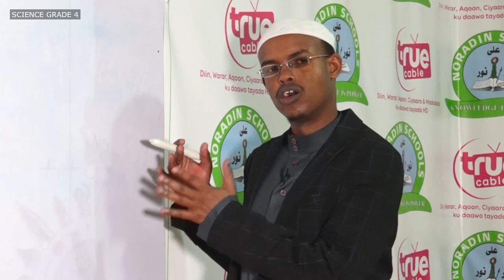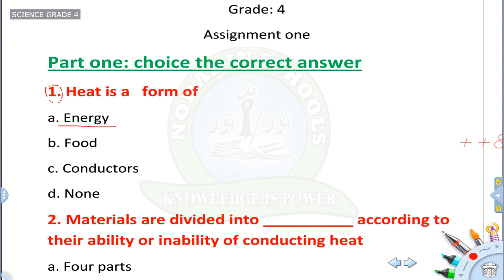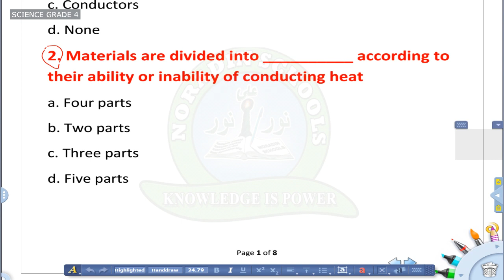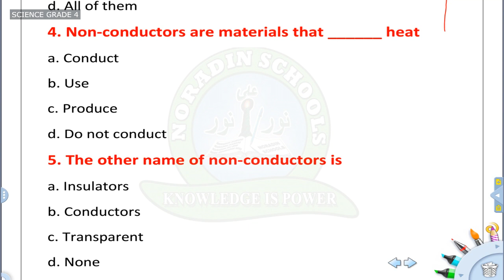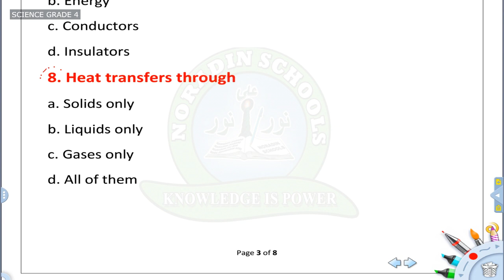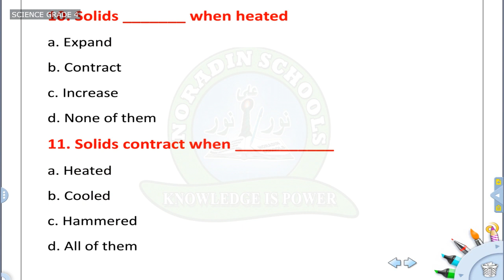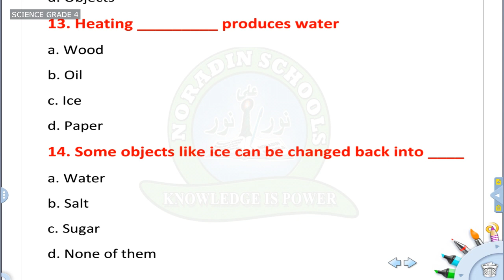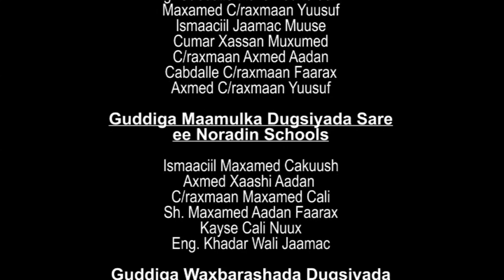GRADE 4 SCIENCE 02 05 2020